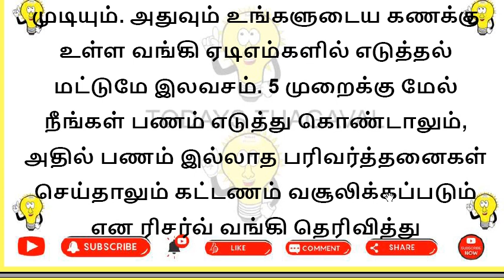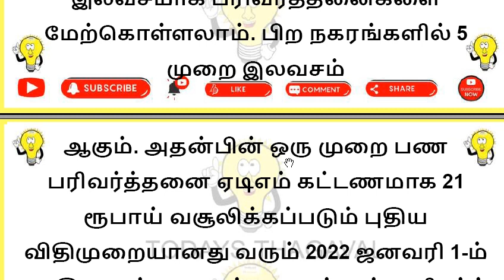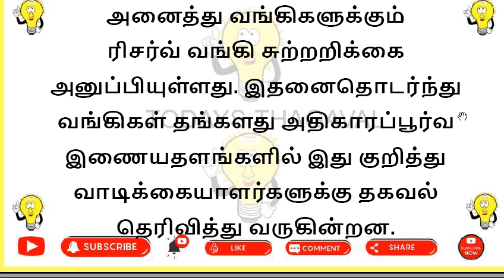ATM கார்டு வைத்திருப்பவர்களுக்கு ரிசர்வ் வங்கி வெளியிட்ட முக்கிய அறிவிப்பு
இந்தியாவில் அனைத்து வங்கி கணக்குதாரர்களும் அதிகளவில் ஏடிஎம்மை பயன்படுத்துகின்றனர். கொரோனா தொற்று அச்சத்தால் பொது இடங்களுக்கு செல்வதை மக்கள் தவிர்த்து வருகின்றனர்.